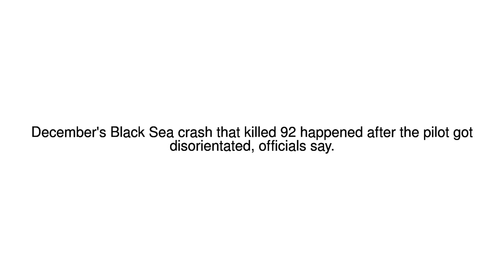News Update Russia Black Sea air crash: Pilot error blamed 01/06/17